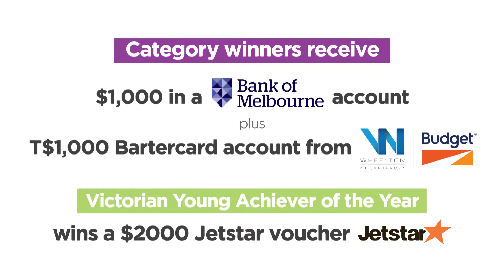2019 Nominations Open - Seven News Young Achiever Awards VIC - TV AD 2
The purpose of the Seven News Young Achiever Awards is to acknowledge, encourage and most importantly promote the positive achievements of all young people in Victoria up to and including 29 years of age!